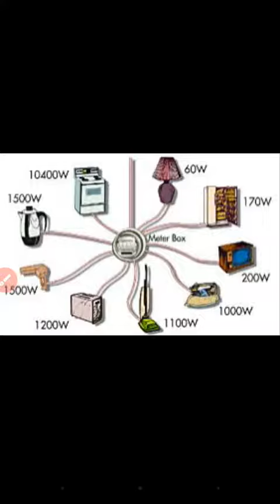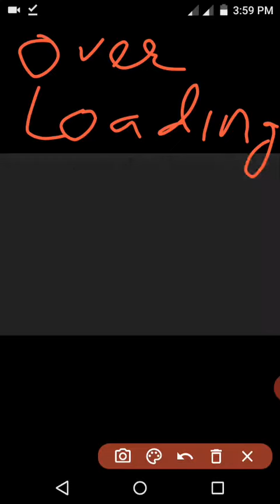Over loading 4 5 2020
Video from Anurag Agarwal